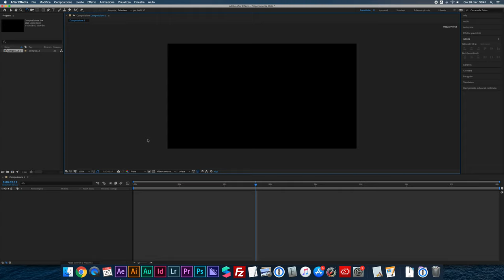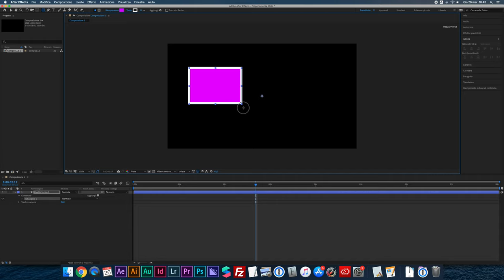Impostare il punto di ancoraggio su After Effects